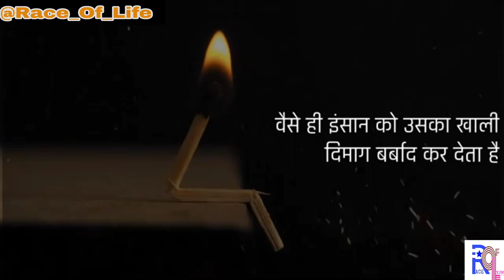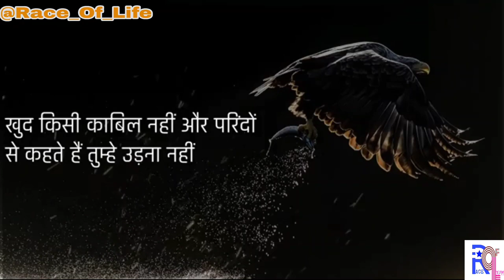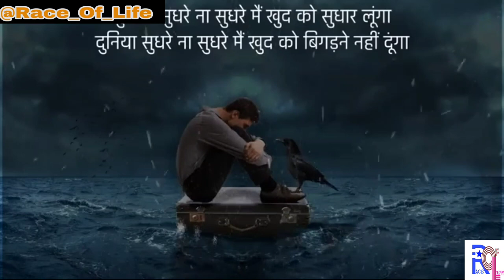Lockdown: 21 Days High Power Motivation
Aap Ye Sochte H ki Hm 21 Din Ghar Pe Kya Krenge To Ek Bar Isko Jarur Sune